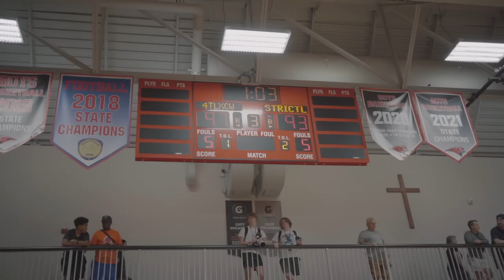Meet the Best Pro-Am Team in the Country!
Team Strictly BBall has one goal... to win the Twin Cities Pro Am Championship.

10 regular season games. Then it's playoff time.

We'll be facing off against NBA guys like Tyus Jones, Wendell Moore Jr, and many more. With special guests like Paige Bueckers, Jalen Suggs, and Meechie Terry along the way!

Road to the Chip STARTS NOW!!